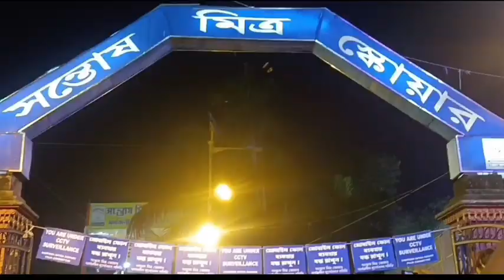সপ্তমীর দিন সারা রাত জেগে কোথায় কোথায় আমরা ঠাকুর দেখলাম vlog durgapuja Bengalivlog.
সপ্তমীর দিন সারা রাত জেগে কোথায় কোথায় আমরা ঠাকুর দেখলাম vlog durgapuja Bengalivlog.@shyamashri channel